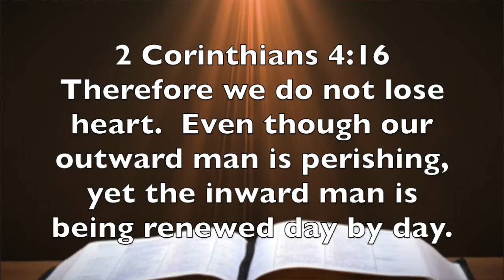2 Corinthians 4:16 -- Life Is Hard...But God Is Good